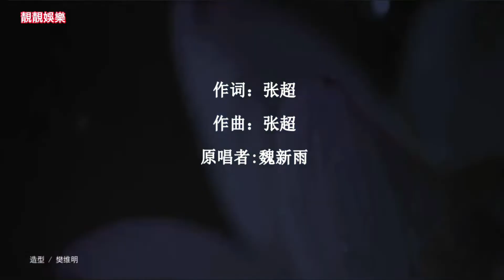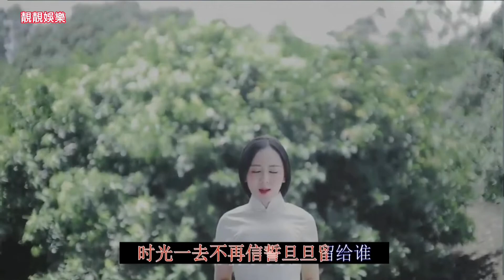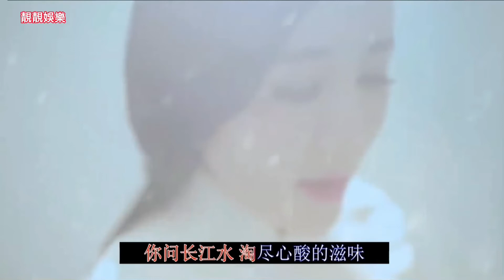《恋人心》 米兰🎤🎼魏新雨的一首好听而唯美的歌曲🎼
恋人心

原唱者：魏新雨
年份：2014